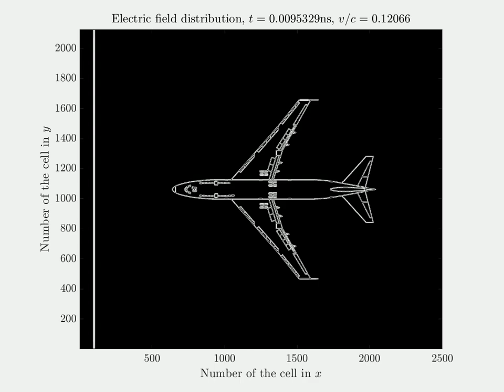Moving airplane illuminated by a plane electromagnetic wave (E=0)